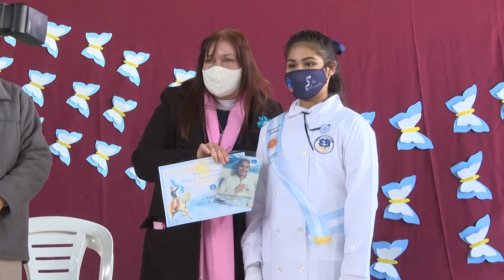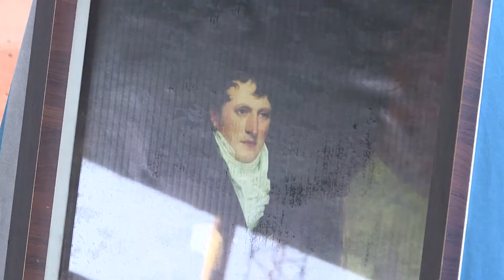Osvaldo Jaldo | Promesa de lealtad a la bandera por alumnos de la Escuela Silvano Bores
🇦🇷 | Con mucho agrado participamos de la promesa de lealtad a la bandera, por alumnos de 4° grado Escuela Silvano Bores.

Es destacado el acompañamiento social que viene realizando el legislador Armando Cortalezzi, junto al concejal Alejandro Figueroa, en distintas instituciones educativas de la capital.

Quiero agradecer a los padres por el esfuerzo que hacen para que sus hijos participen de este tipo de actividades que enaltecen los valores patrios en la vida de cada uno de los estudiantes.